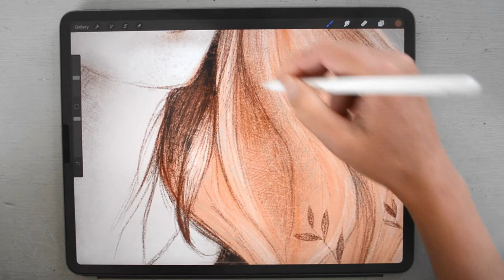Recently launched! My Plush Pencil & Dry Media Brush Collection for Procreate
I'm beyond thrilled to now offer my Plush Pencil & Dry Media Brush Collection! These Procreate brushes are so versatile and natural. Dry media and texturizers you'll love using!

Sign-up to my mailing list and get access to a free design resource library